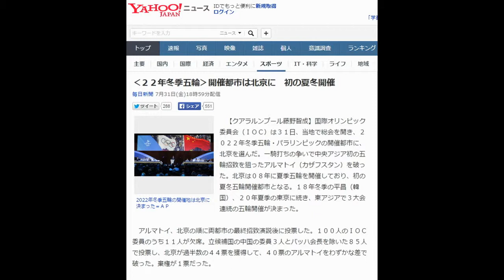2022年冬季五輪、北京に決定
クアラルンプール藤野智成】国際オリンピック委員会（ＩＯＣ）は３１日、当地で総会を開き、２０２２年冬季五輪・パラリンピックの開催都市に、北京を選んだ。一騎打ちの争いで中央アジア初の五輪招致を狙ったアルマトイ（カザフスタン）を破った。北京は０８年に夏季五輪を開催しており、初の夏冬五輪開催都市となる。１８年冬季の平昌（韓国）、２０年夏季の東京に続き、東アジアで３大会連続の五輪開催が決まった。

　アルマトイ、北京の順に両都市の最終招致演説後に投票した。１００人のＩＯＣ委員のうち１１人が欠席。立候補国の中国の委員３人とバッハ会長を除いた８５人で投票し、北京が過半数の４４票を獲得して、４０票のアルマトイをわずかな差で破った。棄権が１票だった。
実況♪北京オリンピック　陸上男子　４継　決勝＾＾
引用：YouTube